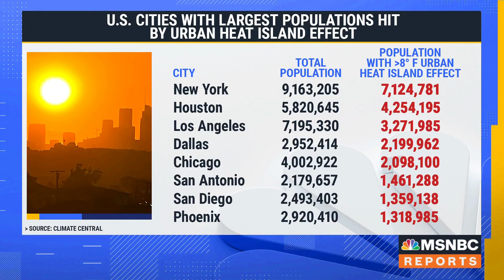Professor Robert Verchick on climate resiliency and the damaging side effects of climate change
"It's not enough." As July shapes up to be the hottest month ever on record, Professor Robert Verchick discusses climate resiliency, side effects of climate change, and the Biden administration's response to this current heat wave.